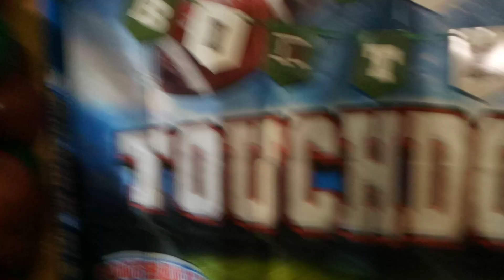Union de Tula Jalisco.. Juan Contreras..